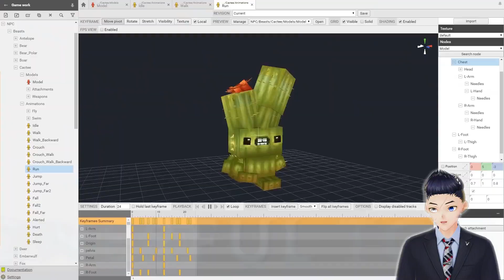LANÇAMENTO de HYTALE | ENTENDA COMO SERÁ a GAMEPLAY do GAME, SE é MMO ou NÃO e ASSUNTOS RELACIONADOS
No presente vídeo abordaremos o game Hytale, um MMO.RPG inspirado em Minecraft. Aqui você obterá informações acerca de seu lançamento, seus requisitos recomendados, sua gameplay, dentre outros fatores que possam ser do interesse do jogador.

Links importantes para Consulta / Direito Autoral

Discord oficial do game | Ainda será acrescentado

Servidores de fãs do game no Discord (PT-BR)
(Caso deseje divulgar seu servidor, entre em contato)

Páginas e grupos do game no Facebook (PT-BR)
(Caso deseje divulgar sua página ou grupo, entre em contato)

Twitters das comunidades (PT-BR)
(Caso deseje divulgar seu twitter, entre em contato)

Instagram da comunidade (PT-BR)
(Caso deseje divulgar seu instagram entre em contato)